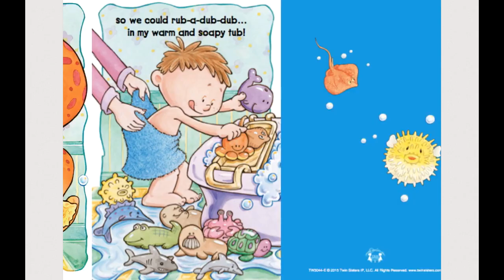Who's In My Tub? - A Twin Sisters® eBook with Audio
“Hey! Who is that I see? Someone’s in the tub with me! Does he have big eyes for staring? Does he have sharp claws for scaring?” Read along and discover how much fun it is to take a bath with this fun Early Reader that uses repetitive text and bright illustrations! This Level 2 Reader uses an average of 6-10 words per page, pictures that suggest meaning, and fun rhymes.  “Who Is In My Tub?” will help children achieve reading success in and outside of the classroom while laying the foundation for a lifetime of reading enjoyment! Titles in the Early Reader Series include: Tails!, Hats! Hats! Hats!, Counting Bears, If I Had A Dinosaur, Who’s In My Tub? New Shoes, Salt and Pepper, and Wiggly Tooth.

About the Twin Sisters® - Karen Mitzo Hilderbrand and Kim Mitzo Thompson
Karen Mitzo Hilderbrand and Kim Mitzo Thompson have been children's authors and record producers for over 29 years. Known as the Twin Sisters® the duo have written thousands of products for children including over 3,300 songs, 550 digital albums, 250 e-books, 550 teacher resources, 15 apps, and hundreds of books and more! Thousands of their physical products can be found on Amazon and are distributed by various publishers worldwide.
Besides being authors, the fraternal twins run two companies Creative IP, LLC and Twin Sisters IP, LLC.  Both companies are dedicated to creating and licensing exceptional products worldwide. Twin Sisters® main focus is on digital distribution of all their music and book products.
Karen graduated from Purdue University with an Industrial Engineering degree and is an avid scuba diver who also enjoys singing, cooking, and volunteering. She is also the proud mother of Tyler Hilderbrand who is a professional fitness model, National Academy of Sports Medicine certified Personal Trainer and licensed Nutritionist.
Kim graduated from The University of Akron with a Master's Degree in "Integrating the Arts in the Elementary School Curriculum". Her teaching degree has allowed her to create educational and inspirational products for children worldwide. Kim enjoys sports, especially basketball, writing books for children, cooking, and being a mom to her three children, Austin, Morgan and Bailey.
Their many awards and accomplishments include:
* Recipient of a Platinum Album for "Nature Sounds" signifying sales of over 1,000,000 units sold. (Now with sales over 2 million albums)
* Recipient of over 180 National Awards for educational excellence, creativity, play value and classroom and family fun - National Parenting Publications Award, Dr. Toy's Best Children's Products, Learning Magazine's Teacher Choice Award, The National Parenting Center Seal of Approval, Children’s Publishing Company of The Year, by Innovation and Excellence Magazine and many more.
* Voting Member of NARAS - Grammy Awards for 24 years
*           Sales of over 55 million albums